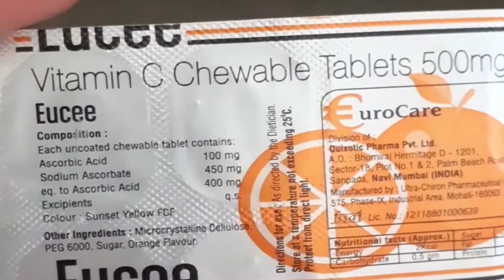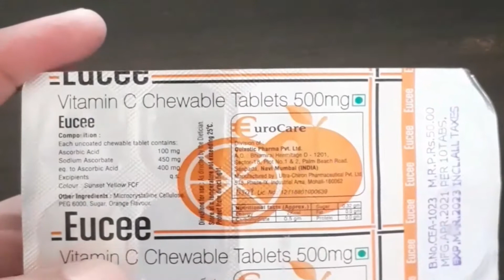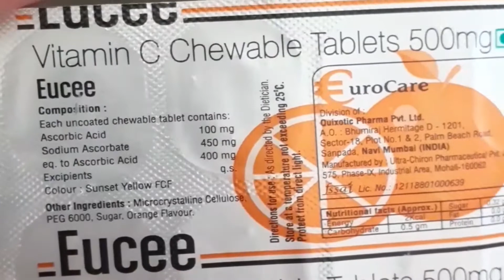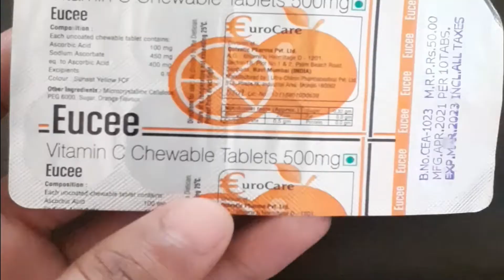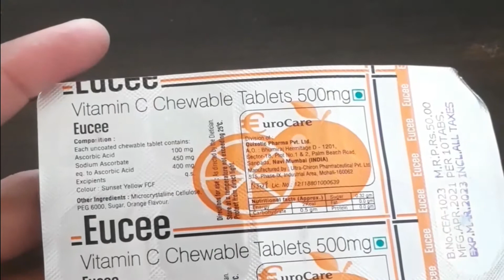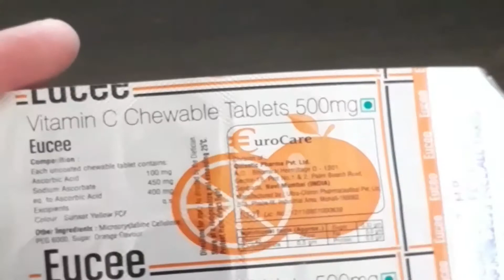Eucee Vitamin C Chewable Tablets |Dosage & Benefits |Immunity booster||glowskin| Vitamin C tablet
दोस्तो इस वीडियो में  Eucee tablet के बारे में बताया गया है अगर आपको किसी भी प्रकार की समस्या है तो आप तुरंत डॉक्टर से  परामर्श ले , इस वीडियो मे  Eucee tablet जो कि lmmunity booster or skin को सुरक्षा provide कराती है आप इसका उपयोग  doctor की सलाह से कर  सकते है आप इसे हर मेडिकल की शॉप से purchase कर सकते है
any questions please follow instagram

background music